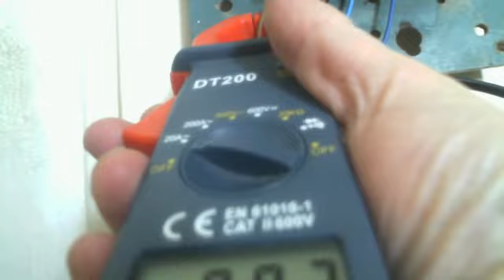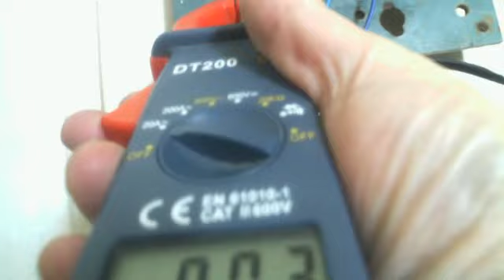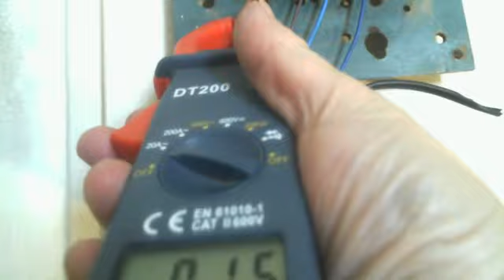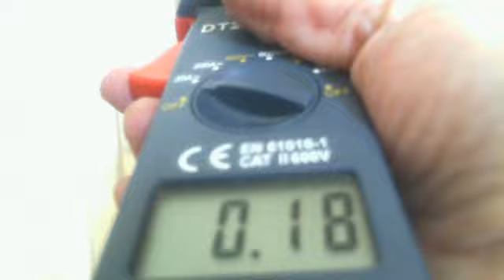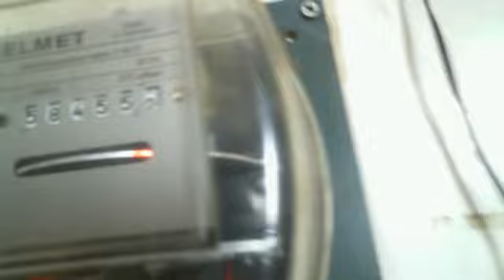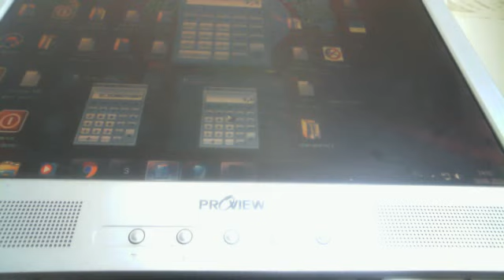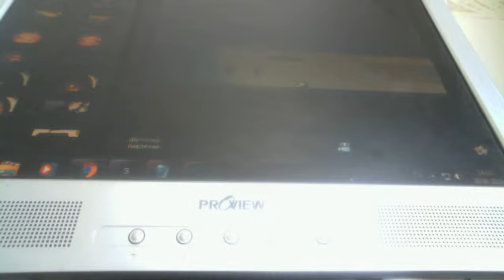Как сделать безтопливную самооткатную лампочку на 100 ватт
В опыте показано как определить время отстоя самотката  и время потребления